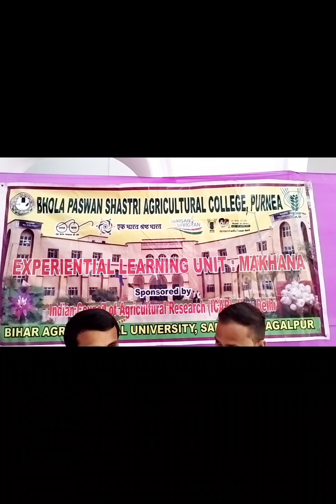जानिए सबौर मखाना के बारे में ।। भोला पासवान शास्त्री कृषि कॉलेज के छात्रों से।। @AgriGuidance